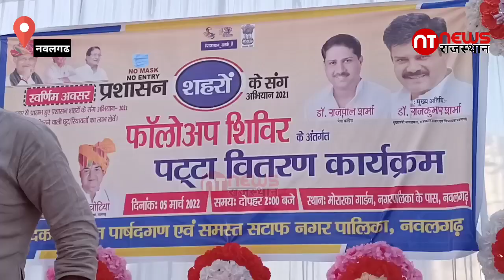राजस्थान में सबसे पट्टा वितरण में नवलगढ़ टॉप रहेगा -डॉ.राजकुमार शर्मा